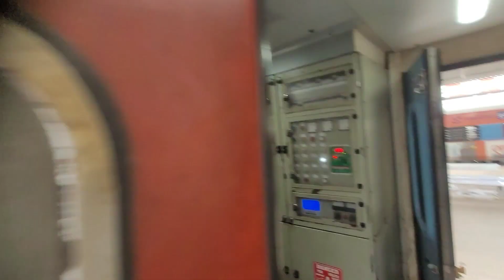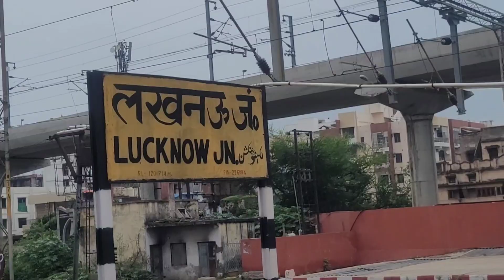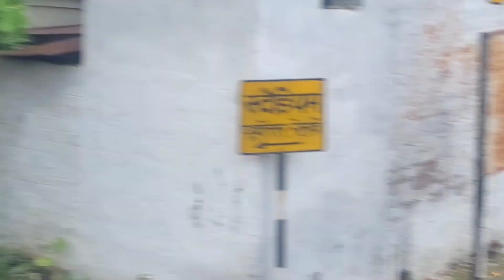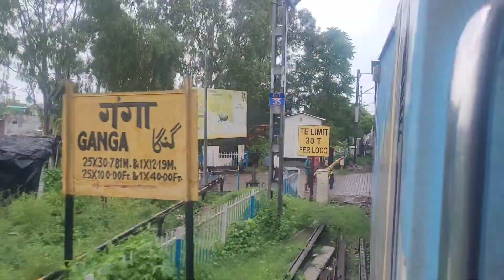Lucknow To Etawah AC Chair Car Train Journey | Ganga River View 😱 | 12179 Lucknow Agra Super-fast ⚡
12179-80 Lucknow To Agra Fort Intercity Super-fast
12180 Agra Fort To Lucknow Jn

Thank You For a watching Video 📸

Jai Hind 🇮🇳